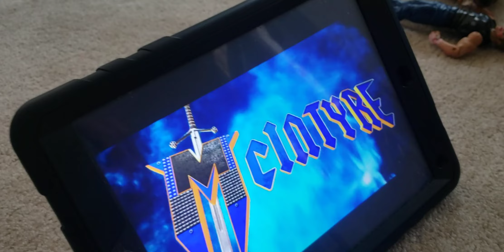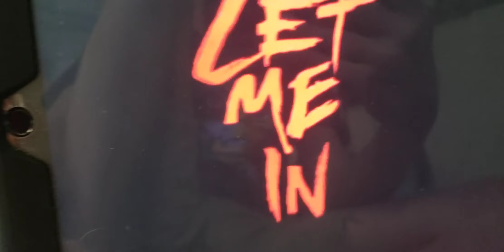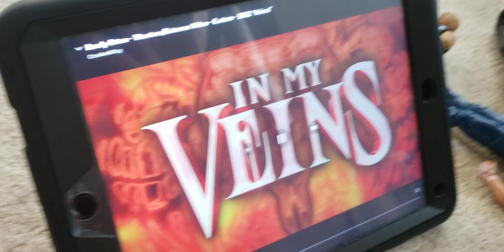6 man match world bros party time belt